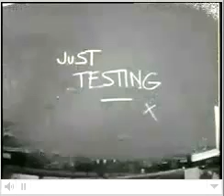Radiohead - Webcast Test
Radiohead
7 Nov 2007